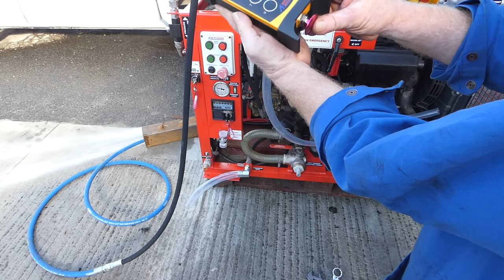swift pressure and functions